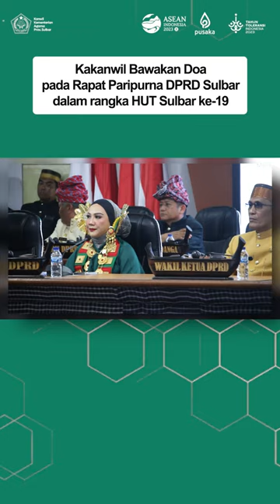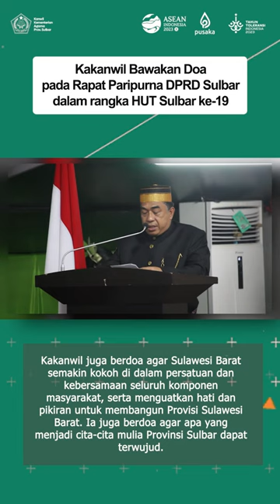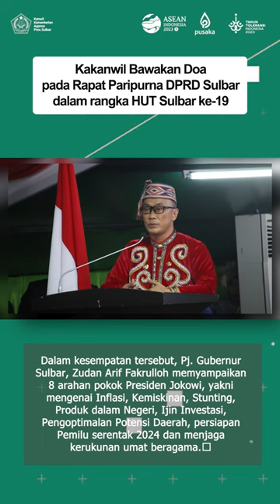Kakanwil Bawakan Doa pada Rapat Paripurna DPRD Sulbar dalama rangka HUT Sulbar 19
epala Kantor Wilayah Kementerian Agama Provinsi Sulawesi Barat, Syafrudin Baderung menghadiri sekaligus didaulat membawakan Doa pada Sidang Istimewa DPR Provinsi Sulawesi Barat dalam rangka Peringatan Hari Jadi Sulawesi Barat yang ke-19, yang digelar pada Jumat, 22/09/2023  di Ruang Rapat Paripurna DPR Sulbar.

Berbalut busana tradisional Mandar menggunakan jas hitam lengan panjang yang dipadukan dengan celana panjang, Kakanwil hadir bersama para tamu undangan, jajaran Forkopimda dan para Kepala OPD Provinsi Sulawesi Barat. Hadir dalam sidang paripurna tersebut Pj. Gubernur Sulbar dan Ketua DPR Sulbar bersama para Wakil DPR, serta Gubernur periode sebelumnya dan para pejuang Sulbar.

Dalam doanya, Syafrudin menyampaikan rasa syukur untuk usia 19 tahun usia Sulawesi Barat dan meminta kepada Allah S.W.T rahmat dan keberkahan untuk Provinsi ini.

Kakanwil juga berdoa agar Sulawesi Barat semakin kokoh di dalam persatuan dan kebersamaan seluruh komponen masyarakat, serta menguatkan hati dan pikiran untuk membangun Provisi Sulawesi Barat. Ia juga berdoa agar apa yang menjadi cita-cita mulia Provinsi Sulbar dapat terwujud.